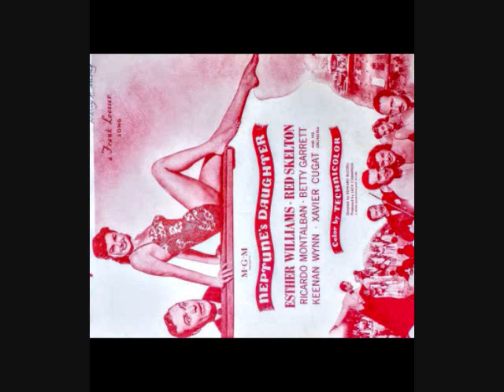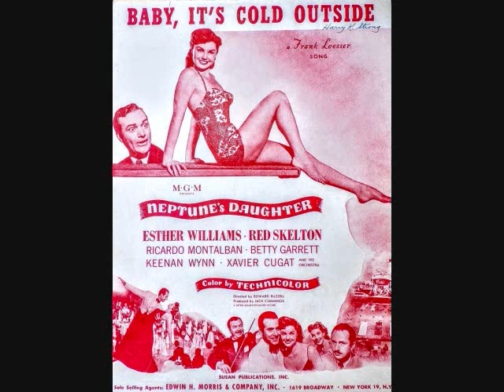Baby, It's Cold Outside ~ Margaret Whiting & Johnny Mercer (1949)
Baby, It's Cold Outside ~ Margaret Whiting & Johnny Mercer (1949) Capitol # 57-567 -
The flip side of,  I Never Heard You Say